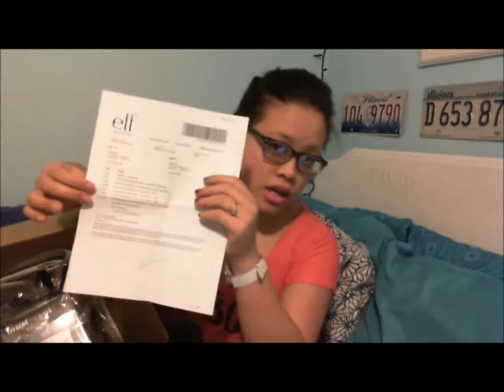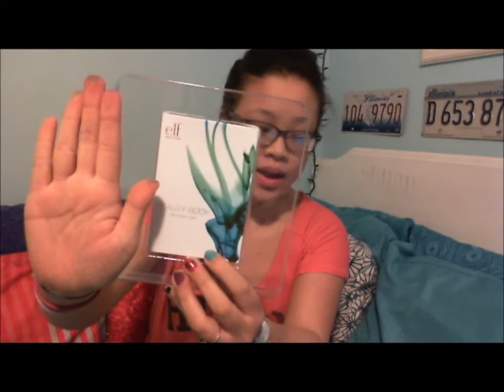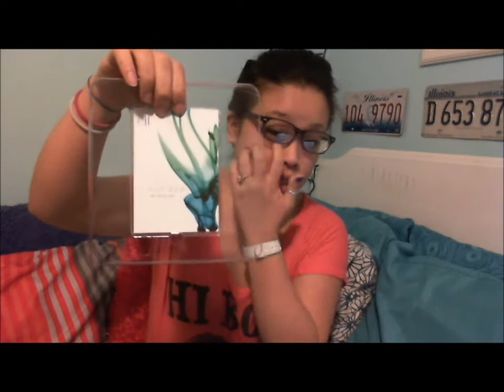E.L.F. HAUL | OPEN BOX | FIRST IMPRESSIONS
I bought some e.l.f products recently. So I wanted to share with you!

:D
Like my Facebook Page!

xo -Lo